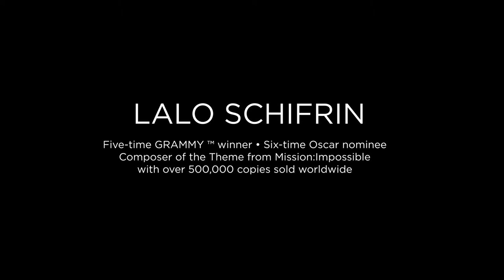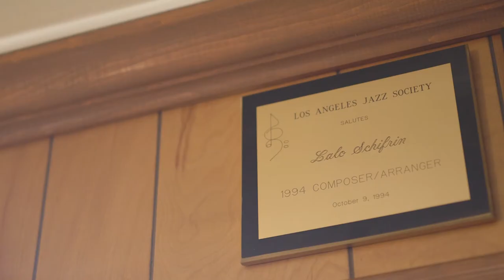In Conversation: Film Composer Lalo Schifrin and Yamaha Artist Mirian Conti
Twenty-three years after their first collaboration, Yamaha Artist Mirian Conti and renowned film composer Lalo Schifrin join forces on a new album for Naxos Grand Piano, featuring eight world premiere recordings. Schifrin (winner of five GRAMMY ™ awards and composer of over 100 scores for film and television) and Conti share a deep love for their native Argentina that reveals itself in Conti’s deeply-felt and virtuosic performances.